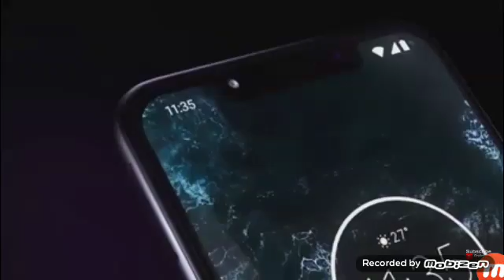Motorola One Power Official-Teaser